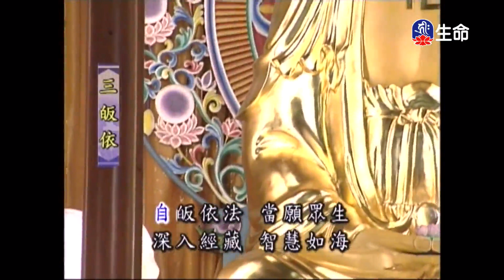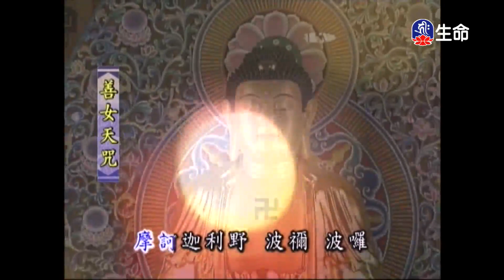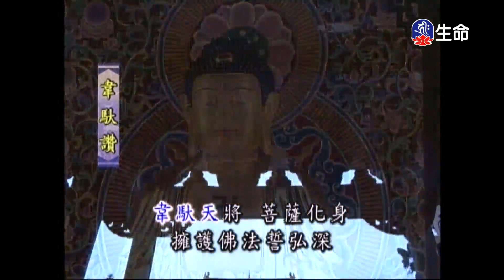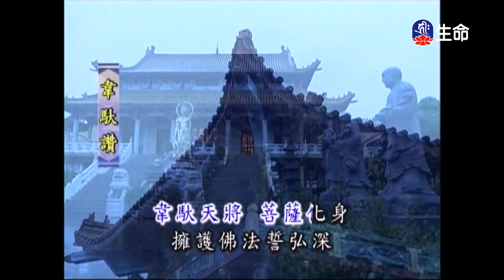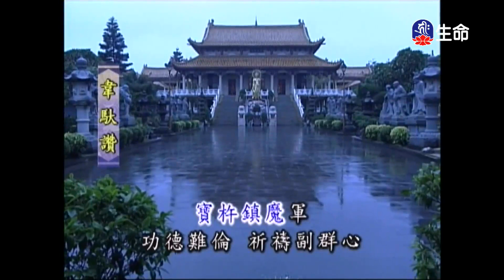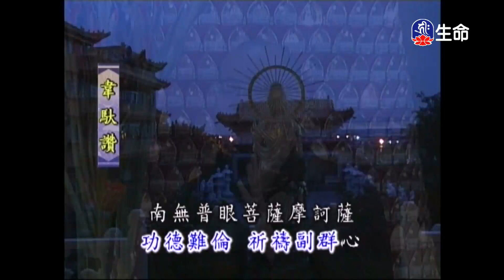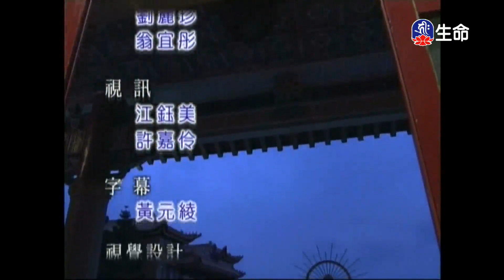靈泉禪寺早課-4_(lifetv_20201205_05:00)